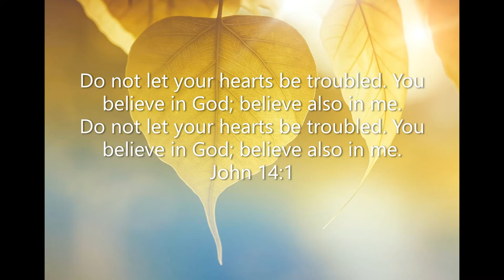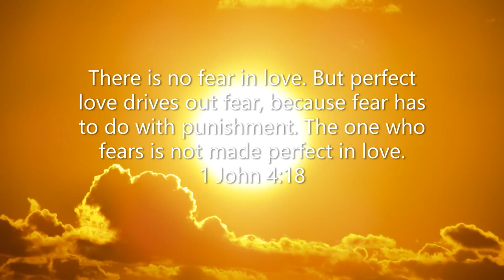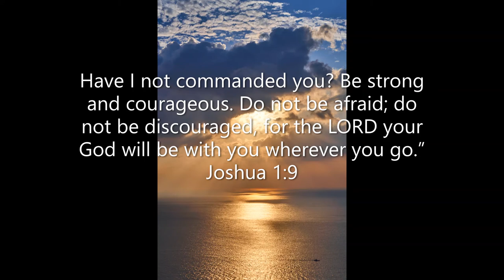Inspirational Quotes for Worry and Anxiety